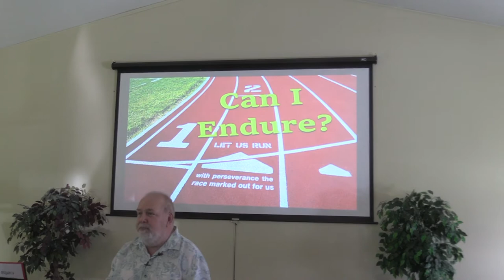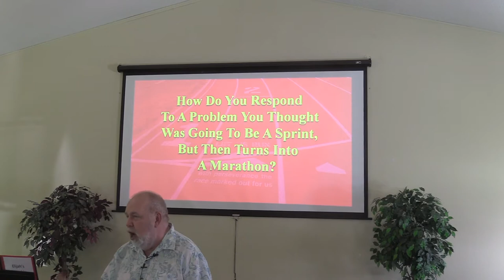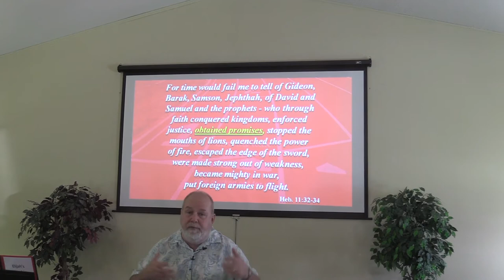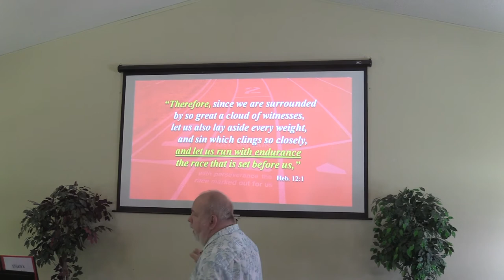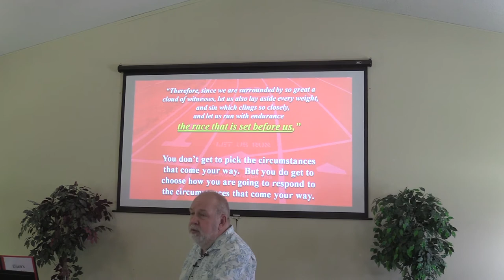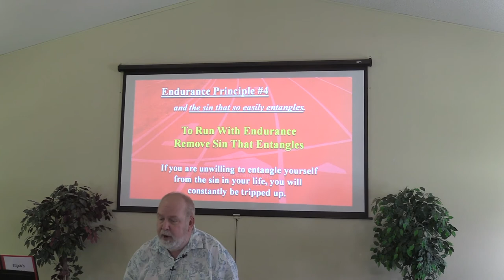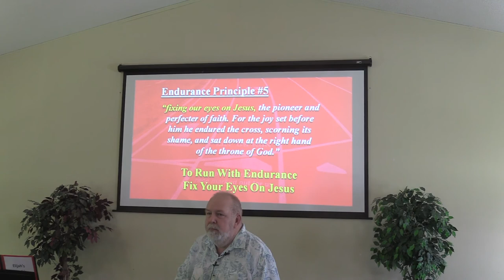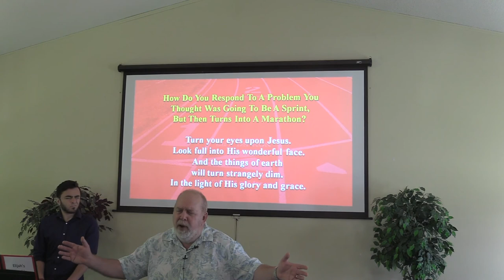Endurance (Hebrews Chapter 12)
Pastor sets the stage by starting his sermon on Hebrew 10:32-34 (Recall the former days) Remember those who went before us, including our Lord and Savior Jesus Christ who endured the cross. God bless